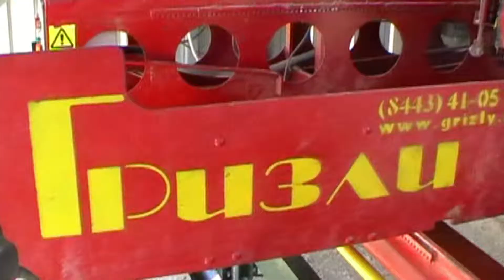Евровагонка цены в Ижевске 2014 год